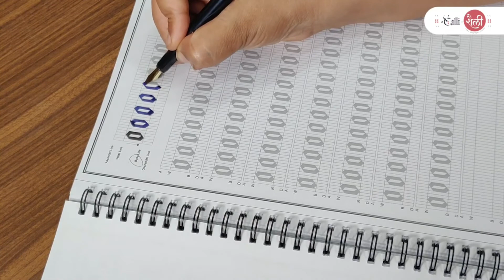Gothic Calligraphy for Beginners. Part 4 - 'O' Stroke.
Gothic Calligraphy, Gothic Calligraphy Practice, Calligraphy for Beginners, Gothic Calligraphy & Hand Lettering for Beginners, Hand Lettering for Beginners, Gothic calligraphy masters, Gothic calligraphy handwriting, best Gothic calligraphy handwriting, CalliShailee.

Product Details:

1. Skygold Calligraphy 6 Nib Pen Set

2. Camlin Photo Colours (Set of 12, Transparent)

3. JK Excel Bond Paper A4 Size 90 GSM Pack of 10 0N x 3

4. JK Cedar - A4, 500 Sheets, 100 GSM, 1 Ream

5. Pilot Parallel Calligraphy Pen Set 1.5 mm 2.4 mm 3.8 mm and 6 mm with Bonus Ink Cartridge (P9005SET)

6.

7.

8. Paperone Premium 100 GSM A4 Sized Copier Paper